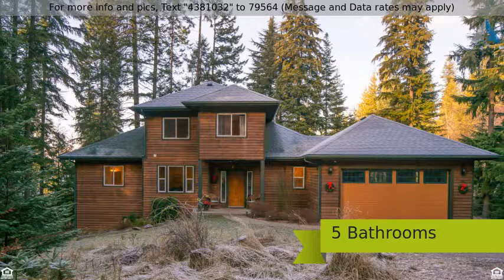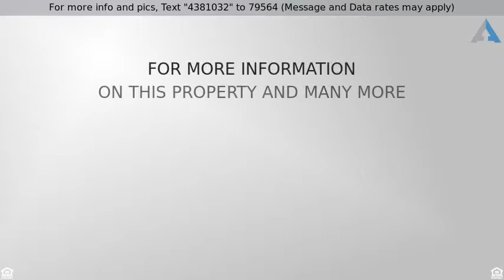Priced at $549,900 - 3960 East Tobler Road, Hayden, ID 83835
Lake Views, Private, All Amenities - Everything!

They say you can't have everything but you can! This gorgeous custom cedar home is perfectly placed among the trees over-looking Hayden Lake and it has EVERYTHING. Lake and forest views, privacy, seasonal creek- The setting feels a world away yet you are minutes to everything. This home offers everything you’d expect in a high end custom North Idaho home – open concept, an impressive master suite, custom pro kitchen, main floor living, high ceilings, floor to ceiling rock fireplace, loft, theater, gorgeous alder doors and trim beautiful hardwood & stone flooring – there’s more… 4/5 guest rooms, main floor office, 5 baths, the list goes on! This home is so special it even includes use of a boat dock for the 2018 summer season!Hurry, homes like this are rare and you deserve everything!